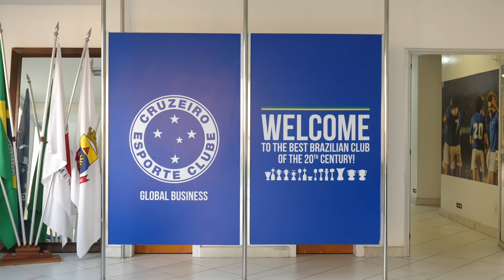ГУРКИН против СБОРНОЙ БРАЗИЛИИ 🇧🇷 / ЗА КАКОЙ КЛУБ Я БУДУ ЗДЕСЬ ИГРАТЬ ? эпизод 1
Я решил стать футболистом в Бразилии, или же просто использовал музыкальный трек Евгения Спирякова? Как бьют по воротам игроки сборной Бразилии? Как празднуют бразильские игроки победу?
Обо всех этих вопросах вы сможете узнать посмотрев это видео

Гуркин штрафные вратарю сборной голы и лучшие моменты 20 штрафных ударов